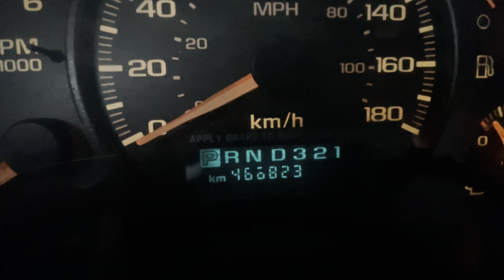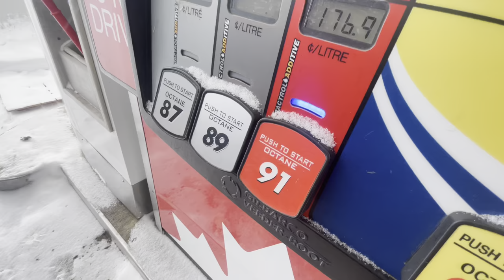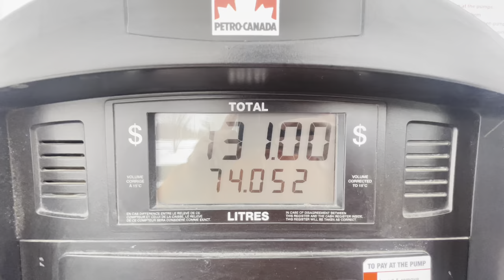i blew my transmission on Valentine’s Day….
I can’t catch a fish if I can’t get to the fish. If anyone wants to go HMU!!!

Check my Instagram out @zachthefisherman